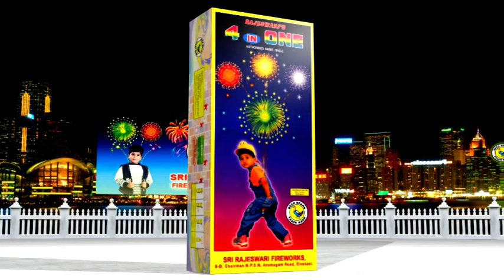4 in One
This is Sri Rajeswari's 4 in One